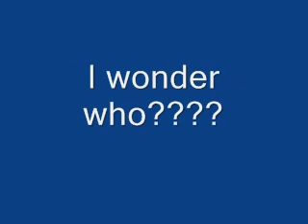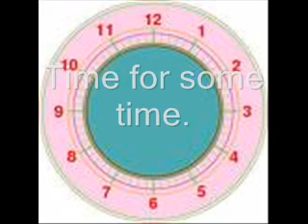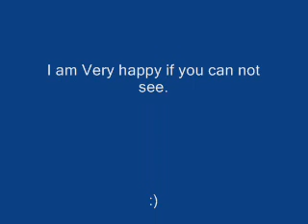Kimico's Boyfriend - Xiaolin Showdown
I worked hard on this like there was no tomoro. lol I really did work hard.